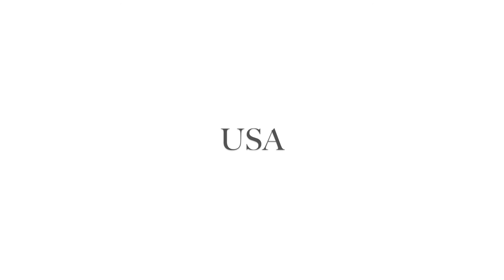Sigur Rós - Fjögur Píanó - Canon T3i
I wanted test out the Canon T3i. Used only the kit 18-55 lens. I hope you enjoy! And if you don't, just go eat some pizza.